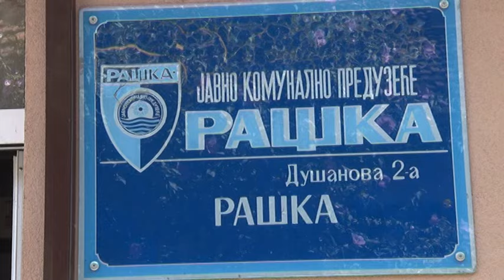Kvarovi na cevovodu u Baljevcu